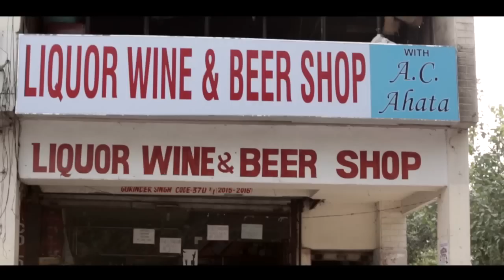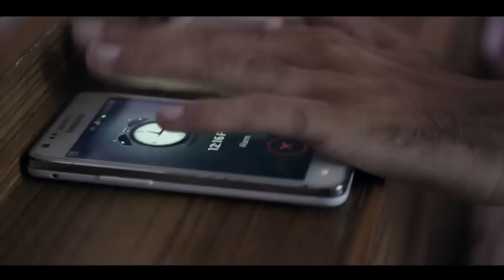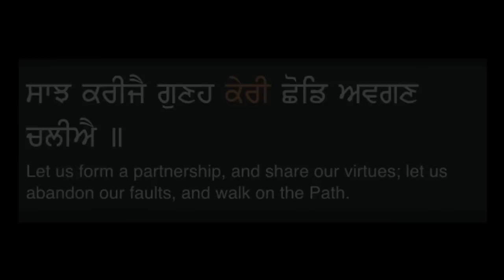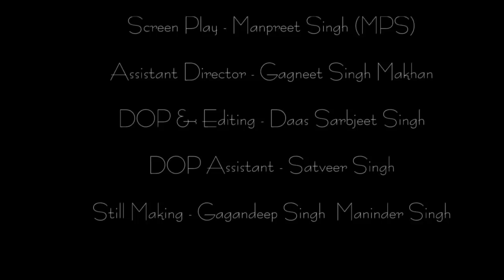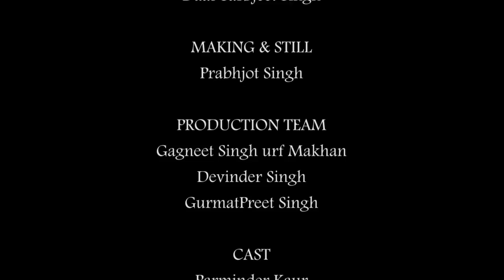Example | Kaur | Award Winning Short Movies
Panj Teer Records Presents Award Wining Movies SikhNet Youth Online Film Festival  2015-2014.
Directed By Pardeep Singh, DOP: Daas Sarbjeet Singh

EXAMPLE: The story of the film is based on the real events. We often meet people who are living a bad lifestyle by following the bad examples as their guide for life and we rarely meet people who are not only following the good examples, but are also implying those in their real lives as well.

Our characters of the film are based on such people from Sikh family who choose their lifestyle by following the pious examples; such as turban, kadda and more symbols associated with the Sikh Religion.

KAUR: In first case, i "a scared girl " from recent thoughts awaiting for someone who came up and protect me and my dignity from the world of eye teasers but now after so long time i am blessed with the pride of my father's learning's i.e Guru Gobind Singh who makes me as much stronger that i can face every challenge at every phase in any situation at any cost . I am not dependent on others to save me, to protect me .. because i m princes of universe's kingdom ruler "Dashmesh Pita" that is it, this is me
.. a kaur ..
A power
A courage